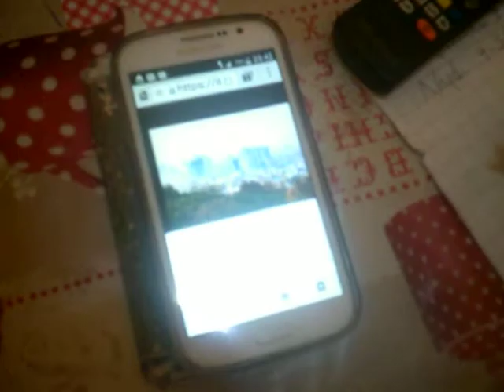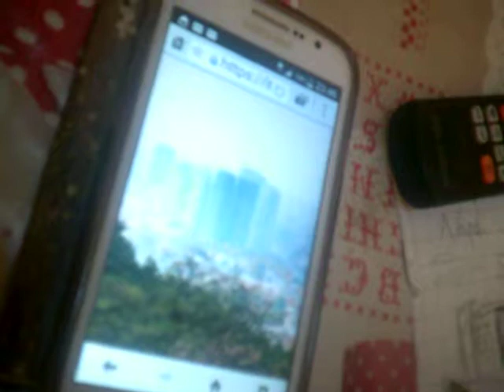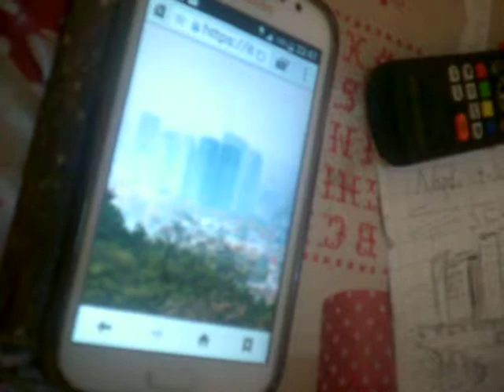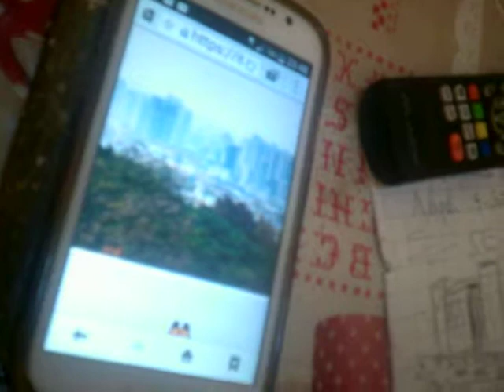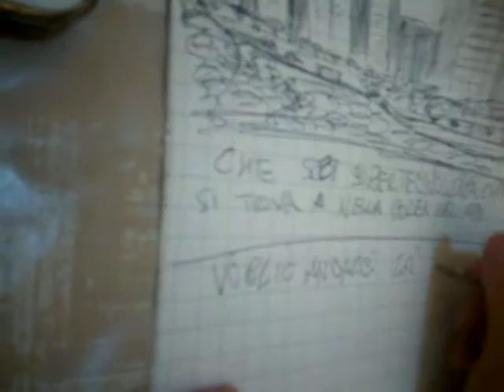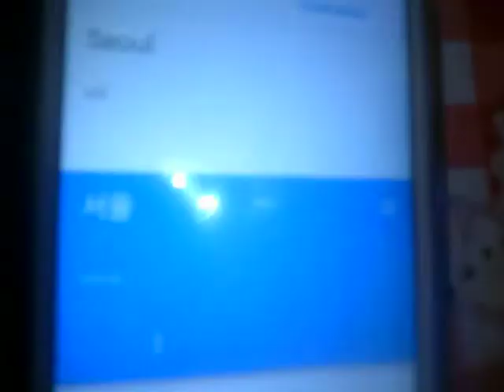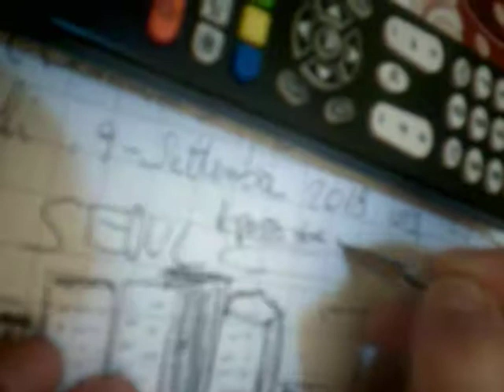Ho deciso,voglio andare a Seul (2)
Io ho ancora questa idea. Manuela andrà in Giappone ad ottobre mentre io voglio andare a Seul.
Data di registrazione di questo video:9 settembre 2018